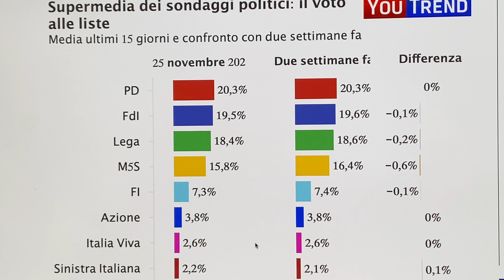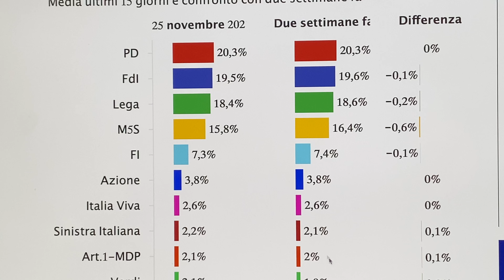Supermedia YouTrend. Le percentuali dei partiti degli ultimi 15 giorni. 27 novembre 2021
► Il video e' un commento formato dalla mia opinione personale.

► Chi sono?
-Dottore in Storia. Master in Comunicazione
-Ho pubblicato 5 libri:
2016 "Los Ultimos Combatientes" Editoriales Uach
2020 "Italiano para todos" Editoriales Uach
2021 "Ejercicios de gramatica italiana"
2021 "Grammatica italiana con esercizi"
2021 "Gli ultimi combattenti"
-Collaboratore RAI come produttore esecutivo (consulente):
Collaboratore presso il Supremo Tribunale di Giustizia in Messico.
-In precedenza sono stato Direttore Vendite Italia in differenti aziende italiane

8 gennaio 2021: Raggiunti 100 mila iscritti
14 marzo 2021: Premio Creator Award di YouTube per i 100 mila iscritti
1 agosto 2021: Raggiunte le 100 milioni di visualizzazioni

►Reti Sociali
Ci puoi seguire su facebook: